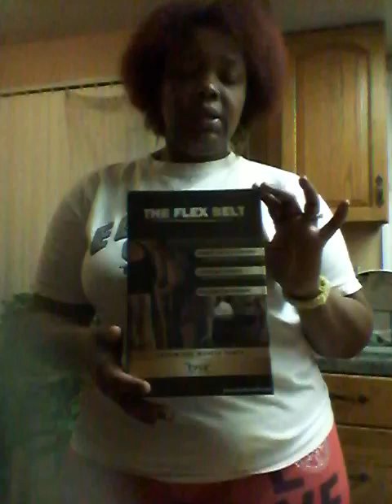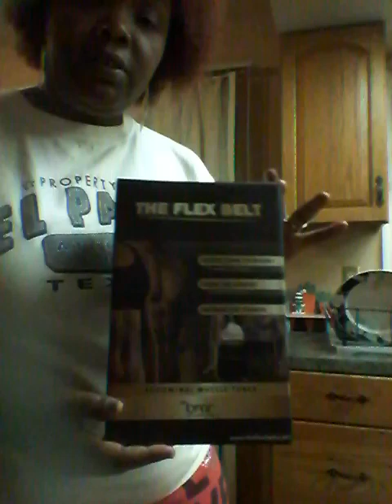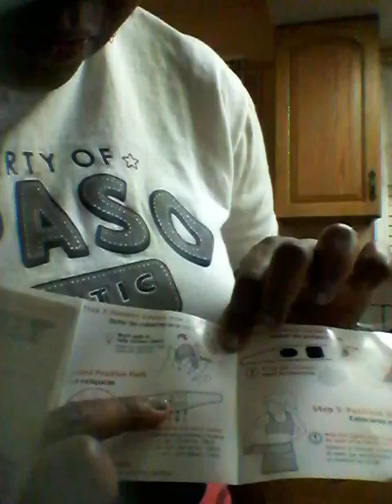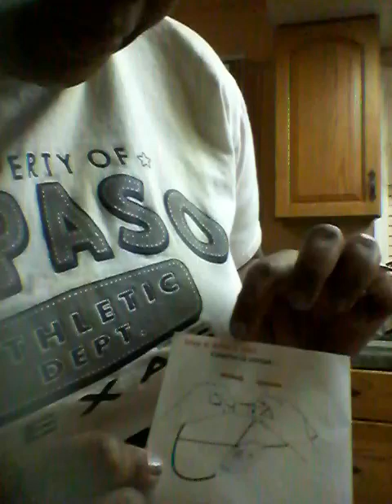Introducing my new project - Review The Flex Belt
The Flex Belt is an abdominal muscle toner by bmr - Bio-Medical Research. The first use will be for at least 20 minutes, not 20 seconds as I said in the video. Also, for the gel pack, the plastic casing have to be removed from the side that goes against your body and so the belt will not move at all.  It rests comfortably but firmly to tone your abs!